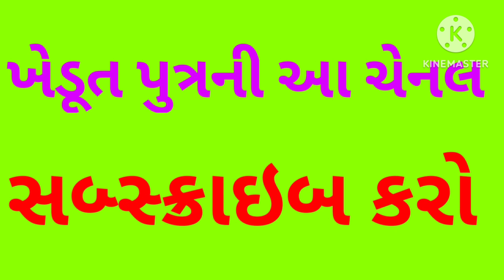રાજકોટમાં વરિયાળીની જંગી આવક ? આજના બજાર ભાવ. તાજા બજાર ભાવ. જીરું ના ભાવ. Jeera. જીરૂનો ભાવ. જીરું